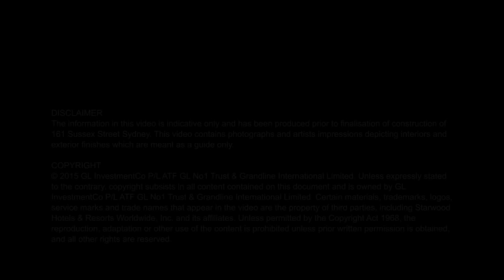Four Points by Sheraton Sydney Flythrough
Sydney's Four Points by Sheraton hotel has released this virtual "fly through" which showcases the expansion of its conference and meeting facilities set to open in early 2016.